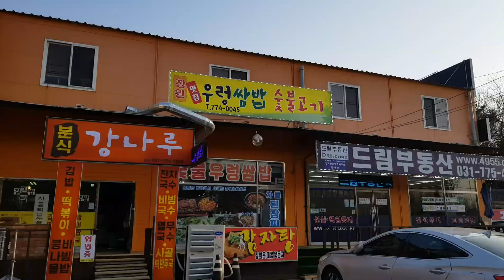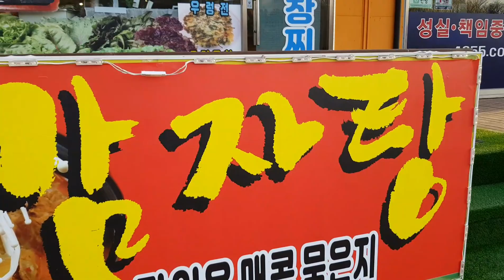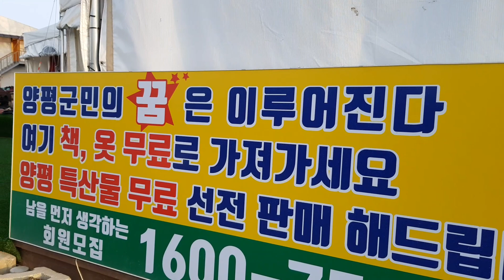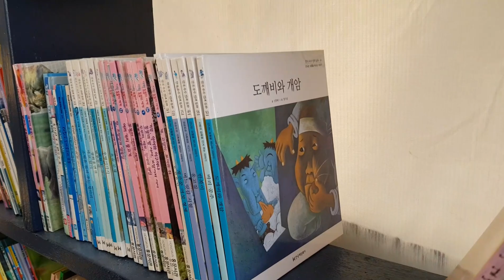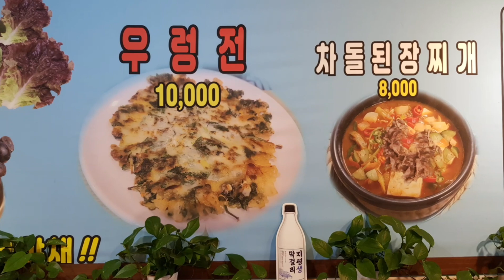양평맛집 장원우렁쌈밥 양평숯불고기양평대한민국맛집 양평유기농쌈 양평맛집 강하면맛집 유기농쌈밥 우렁무침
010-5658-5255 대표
경기도 양평군 강하면 강남로 400번지